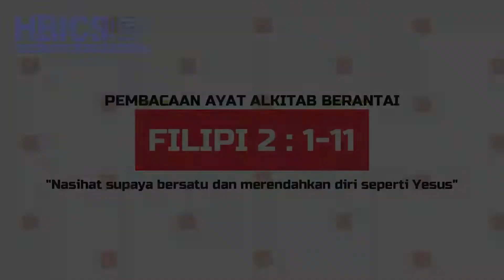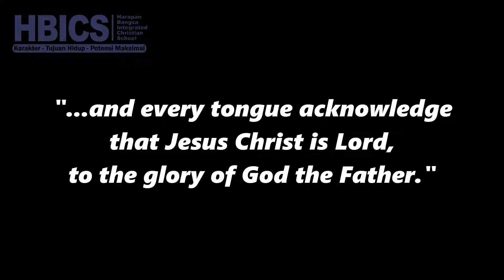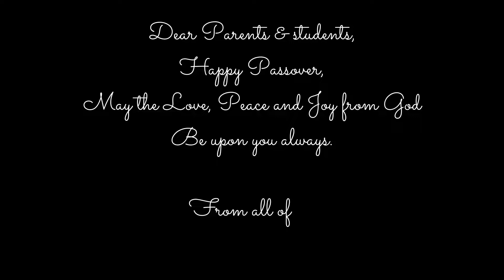Paskah 2020 SDK Harapan Bangsa Balikpapan